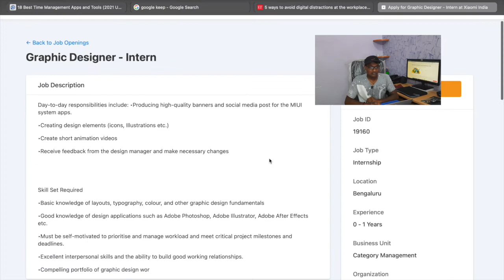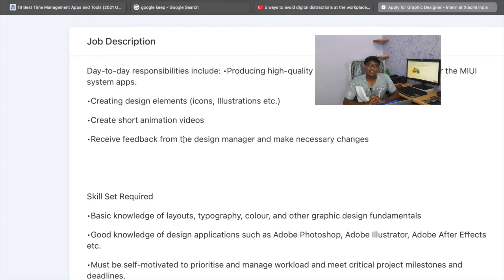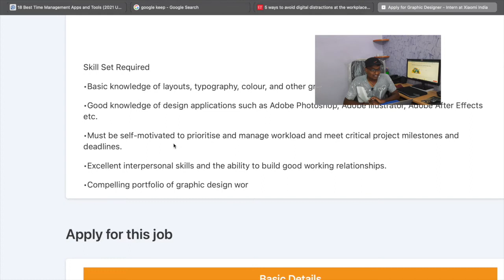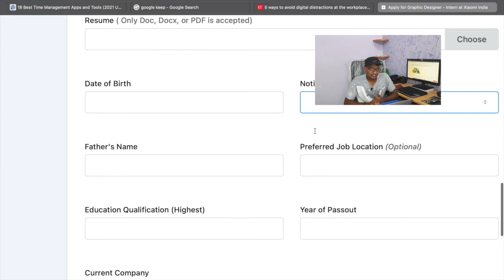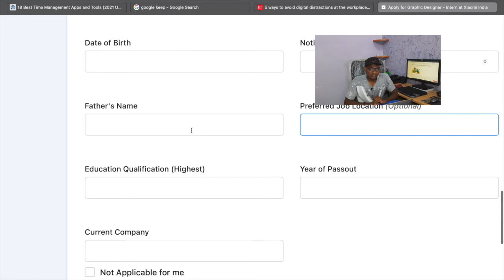how to get a Graphic Designer internship || Redmi offers graphic designer internship || canva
how to get a Graphic Designer internship, Redmi offers a graphic designer internship.

⏰Timestamps:
👀on process

Hey!! I am jayanth Kumar, a Third-year student at 📍Anna University, Chennai🏫 pursuing computer engineering 💻🎓. I enjoy doing coding 📝, reading books 📚 , and research work 🔬. I created this channel to share my knowledge on college-related topics🧑🏼‍🏫 , investments💸 , vlogs ✈️, productive tips 📆 , and much more .., Every week I will be new videos on my channel.